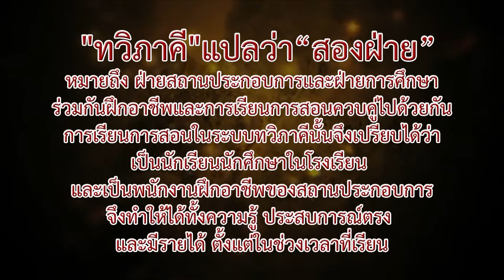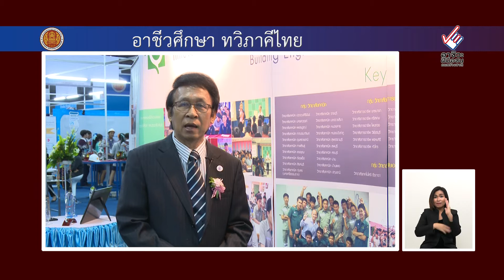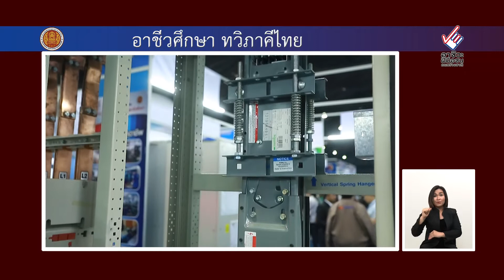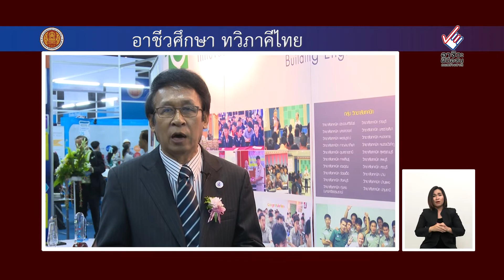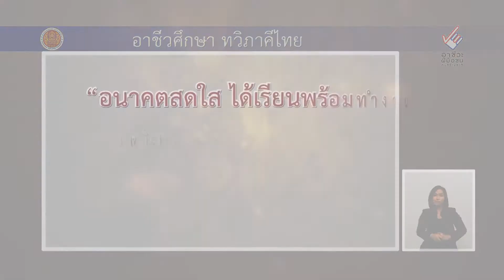ระบบทวิภาคีศึกษา กลุ่ม ไฟฟ้าและอิเล็กทรอนิกส์ ตอนที่ 1/2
การศึกษาระบบทวิภาคี ของสำนักงานคณะกรรมการการอาชีวศึกษา
“ทวิภาคี” แปลว่า สองฝ่าย หมายถึง ฝ่ายสถานประกอบการและฝ่ายการศึกษา ร่วมกันฝึกอาชีพ และ การเรียนการสอนควบคู่ไปด้วยกัน การเรียนการสอนในระบบทวิภาคีนั้น จึงเปรียบได้ว่า เป็นนักเรียนนักศึกษาในโรงเรียน และ เป็นพนักงานฝึกอาชีพของสถานประกอบการ จึงทำให้ได้ทั้งความรู้ ประสบการณ์ตรง และมีรายได้ ตั้งแต่ในช่วงเวลาที่เรียน